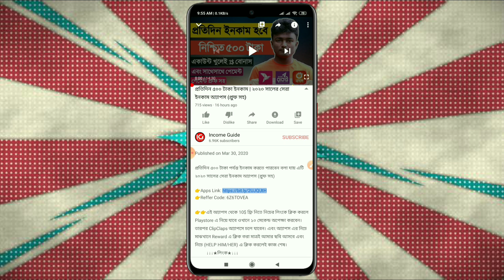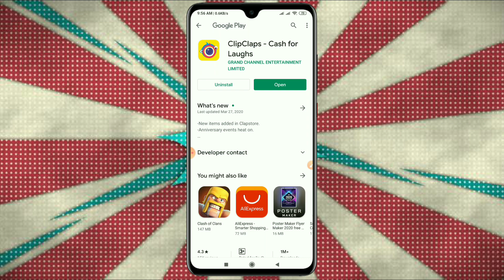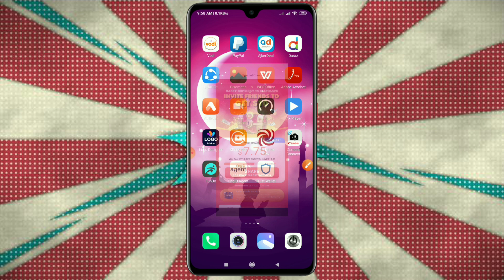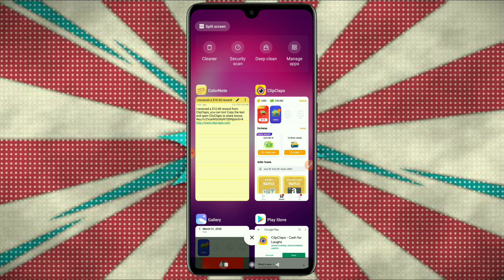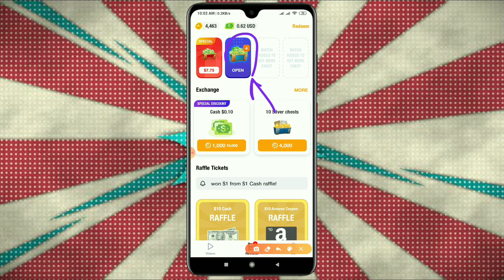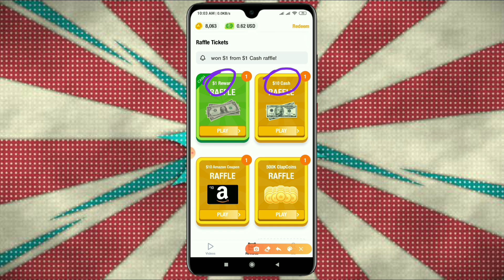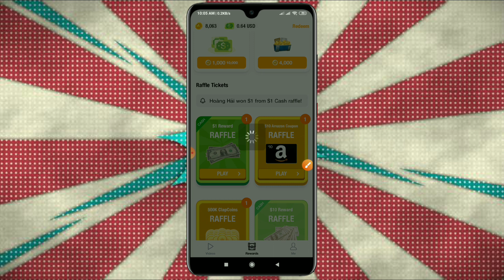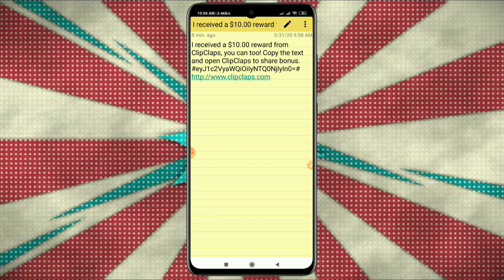ClipClaps থেকে (বোনাস) নিয়ে নিন এবং সাথেসাথে Withdraw করে ফেলুন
ClipClaps থেকে (বোনাস) নিয়ে সাথেসাথে Withdraw করবেন কিভাবে দেখে নিন

👇👇10$ ফ্রিতে নেওয়ার লিংক👇👇
I received a $10.00 reward from ClipClaps, you can too! Copy the text and open ClipClaps to share bonus.

►► আরও দেখুন